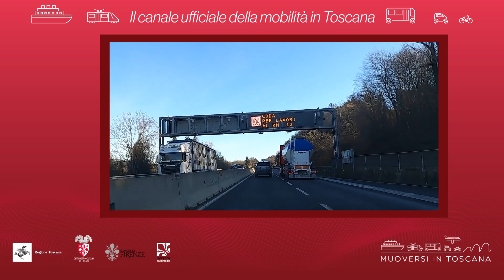Muoversi in Toscana - Edizione delle 14.30 dell'8 luglio 2021